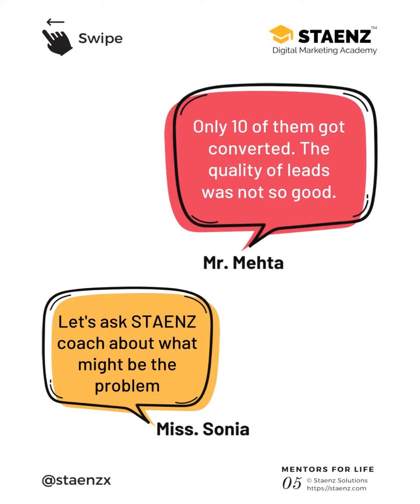Source Of Best Leads | Lead Generation | Digital Marketing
Struggling 😖 to get more revenue for your business?
Well if you have a good lead flow, but less conversion - check 🙋‍♀️ your lead quality and the source of leads.
Leads from paid campaigns are costly. And if the quality is bad, stop the campaigns. There is no meaning in investing when you are getting wrong people!
Rather, work on your inbound marketing strategy parallelly. It will take a couple of months to yield, but once you start getting good traffic on targeted queries - hurray. You will see how the leads will result in easy conversions.
Work on Search Engine Optimization. On your website content, performance and backlinks. It's very very useful.
Talk to us in case of any questions. And don't forget to drop some love ♥ if you enjoyed the post.

You can read our blog where we post informative articles daily regarding Digital Marketing which will lead you to know the latest trends and technologies.